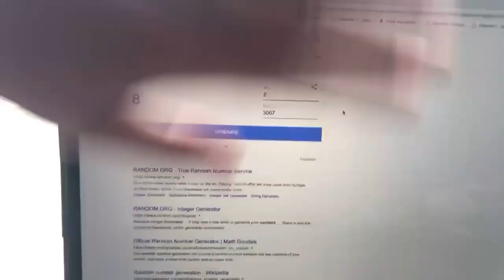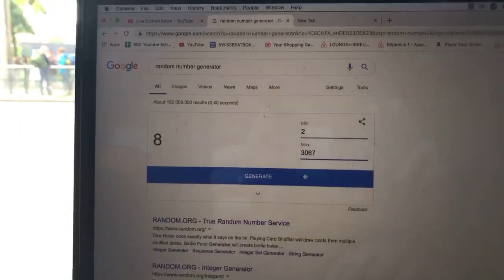DPA Microphone Giveaway - Winner Announcement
Teasertext

NaPoM released his debut album "Lips" on SBX.

Thanks to the involved parties:

Thank you to all the beatbox communities. We are family. We have trust and faith to evolve and grow together.

Audio mixed/mastered by Sinjo from SBX

ENJOY MORE FASCINATING BEATBOXING MOMENTS HERE:

CODFISH vs D-LOW | Grand Beatbox SHOWCASE Battle 2018 | FINAL

D-LOW |  Grand Beatbox SHOWCASE Battle 2018  |  Elimination

CODFISH  |  Grand Beatbox SHOWCASE Battle 2018  |  Elimination

BEATNESS vs INKIE | Grand Beatbox LOOPSTATION Battle 2018 | 1/4 Final

BERYWAM vs BEATBOX HOUSE | Fantasy Battle | World Beatbox Camp

ALEXINHO vs ALEM | Fantasy Battle | World Beatbox Camp

Swissbeatbox.com